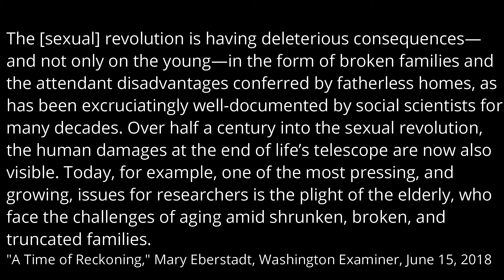MORALITY IS A NATIONAL SECURITY ISSUE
By normalizing deviancy, Alfred Kinsey helped to undermine morality.

In this video, Audrey Werner argues that morality is a national security issue and undermining morality is dangerous both from a societal and a national security perspective.  Morality and virtue are critical to a free society.  Once a nation loses its morality, the loss of freedom will follow shortly thereafter.

(Add more commentary later.)

One way that our nation's morality is being attacked is through value-free, state-sponsored sex education, which in many instances should be considered sexual abuse.